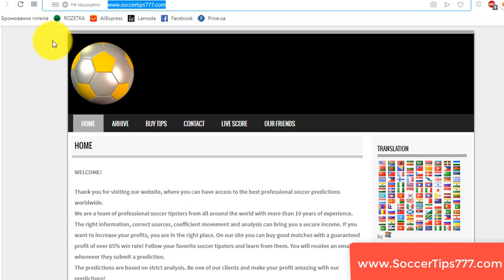27 Aug 20:00. Rosenborg vs Dinamo Zagreb. UEFA Champions League Qualifying